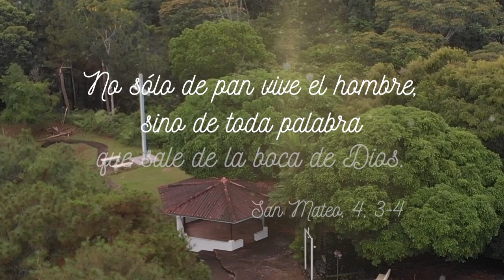Reflexión del Evangelio de hoy - Lunes 4 de diciembre de 2023